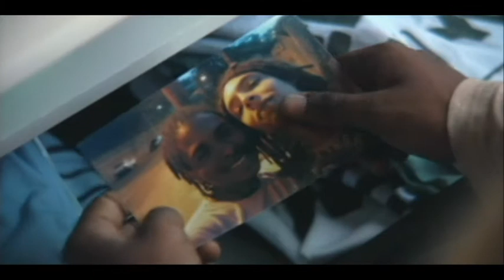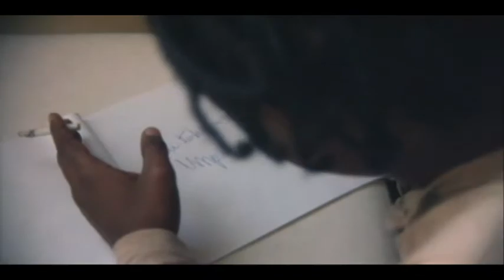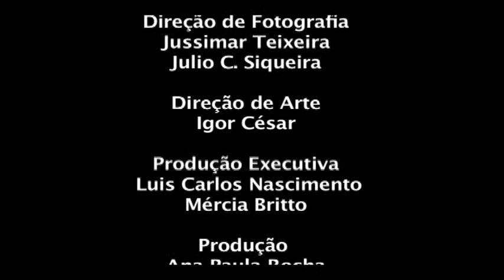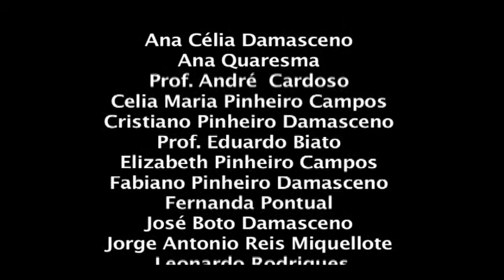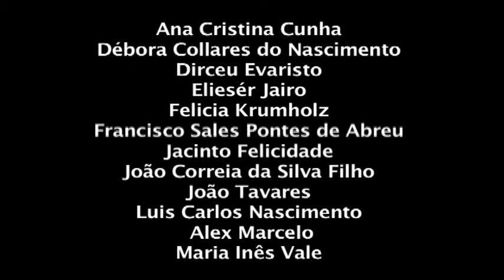Amanhecer (Legendado em Espanhol)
Realizado no projeto Produtora Escola do Cinema Nosso.

Direção: Fernando Meirelles e Mariana Campos.